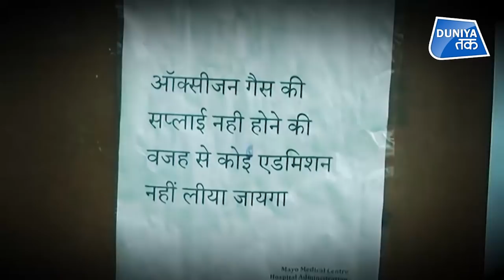China ने कहा ऐसा हुआ तो डूबेगी India की Economy! | China's Warning to India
चीन को क्यों हुई भारत की चिंता?